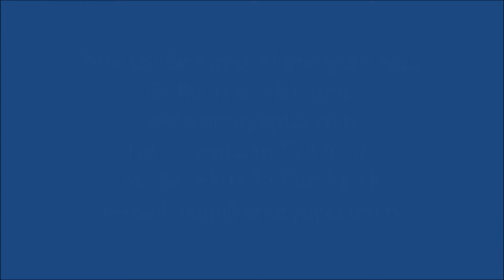ERBİR YAPI, monoslide kayar kapı sistemleri, köşe dönebilen kayar alüminyum kapı sistemleri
monoslide kayar kapı, köşe dönebilen kayar kapı sistemleri, kayar alüminyum kapı sistemleri, kayar alüminyum sistemler, kayar toplanır alüminyum kapı sistemleri, monoslide 60, monoslide 80, köşe döner kayar toplanabilen doğrama sistemleri